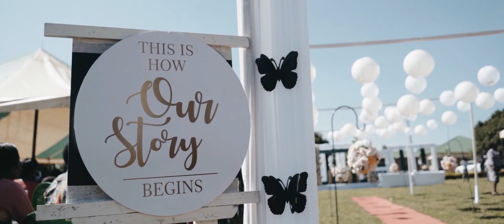Love Happens - Chiharo & Chimwemwe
A film by Hendrxx

Wedding Day: Sunday, 9th May, 2021

Officiation : SDA Church , Mzimba | 8:00 a.m.
Reception : Alma Teacher's College, Mzimba | 1:30 p.m.

A Kanchowa Studios Production 2021